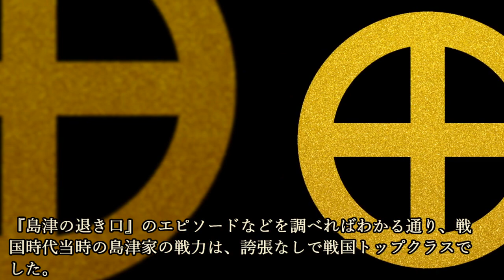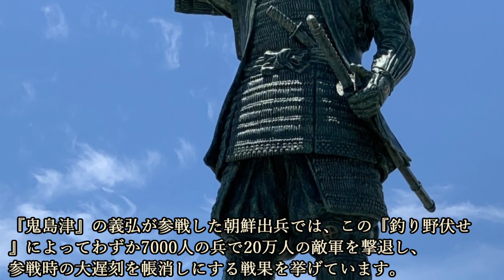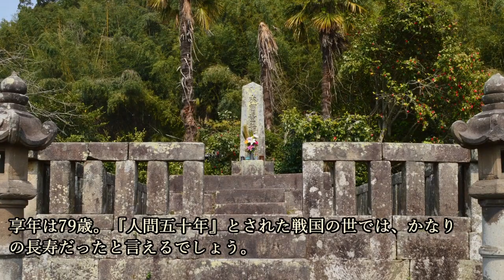島津義久とは何者か！『最強のひきこもり』その独自の強みに迫る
～目次～
■そもそも島津家ってどんな家？
■“島津義久”とは？
■ラスボス秀吉との衝突を避ける、神がかりの政治力の持ち主！
■『行けたら行くわ』も立派な戦術！？最強の“引きこもり”の面目躍如！
■まとめ『最強にして最高の、“かっこいい”ひきこもり！！』

～画像～

～音源～